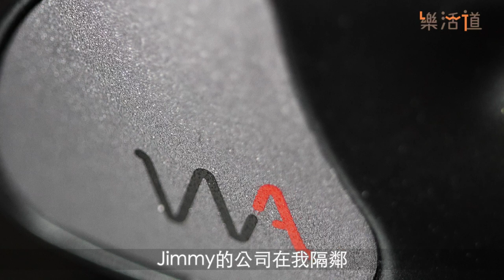【經典新演繹】 Westone Audio MACH 80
Westone過去一直深受音樂人喜愛，好多樂手都有用佢地嘅耳機！隨著品牌改革，之前都同大家介紹過佢地全新嘅MACH 40同MACH 70！今次同大家介紹佢地嘅頂級旗艦MACH 80，睇下經典嘅頂級聽感，會有點樣嘅全新演繹！

最緊要MACH 80係而家做緊大特價！唔駛八千蚊就有頂級八單元耳機，想搵對可靠耳機聽歌做音樂，堅係機會！

P.S.今次小許用Empty Tomb嘅歌嚟試，滿滿的情懷啊

00:00 - 講耳機唔可以唔提Westone
00:18 - 阿明小許話當年
01:41 - 全新MACH系列
02:19 - MACH 80規格
02:52 - 小許講Westone歷史
04:33 - 線材
05:53 - 阿明聽感
09:59 - 小許聽感
12:21 - MACH系列CM
14:37 - 超強優惠